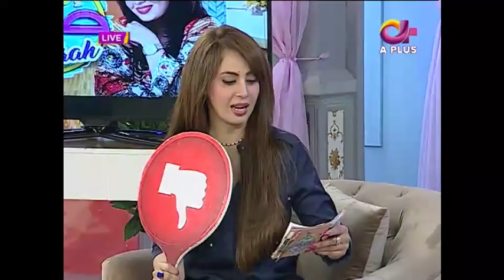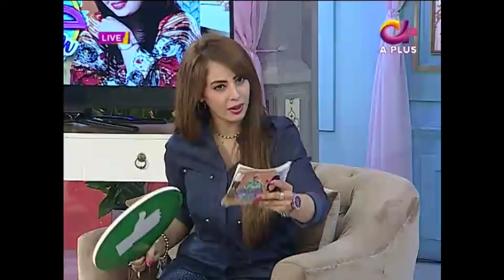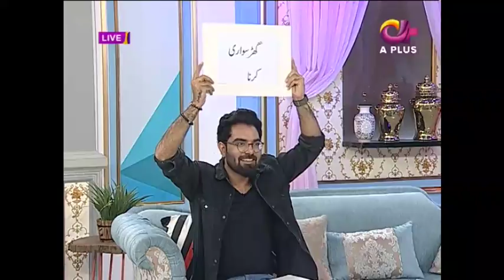Ek Nayi Subah with Farah - 30 Oct 2017 | A Plus